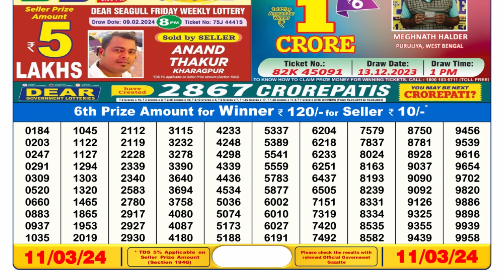Dear Lottery Sambad 6pm today 11.03.24 Nagaland State Lottery Result